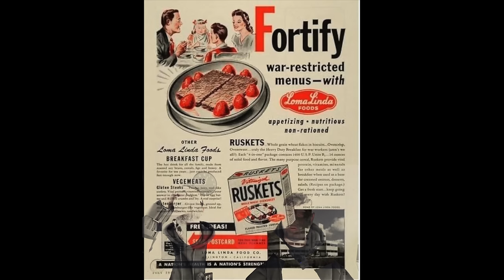Vegan Food Taste Test!! 💜🖤 The Welsh Twins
Do you often ponder if "normal" food tastes better or worse than vegan food? Well someone in the comments suggested we try this idea out, so here we are.
Is the term "normal" offensive to vegans when talking about meat/dairy products? Let us know.